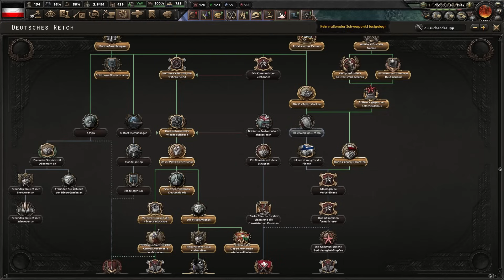Das deutsche Kaiserreich sucht seinen Platz an der Sonne #6 | Hearts of Iron 4 Deutsch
⏩ Unterstütze die Krabbenarmee mit einer freiwilligen Spende ⏪